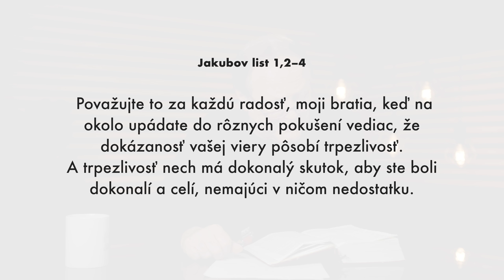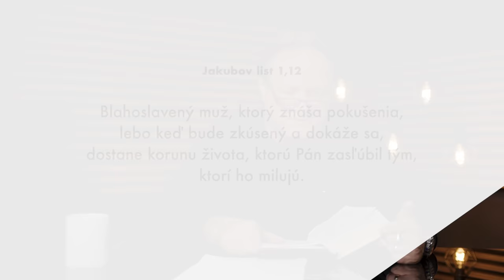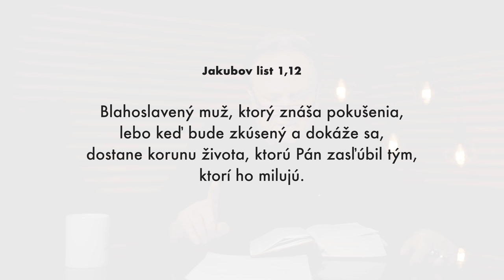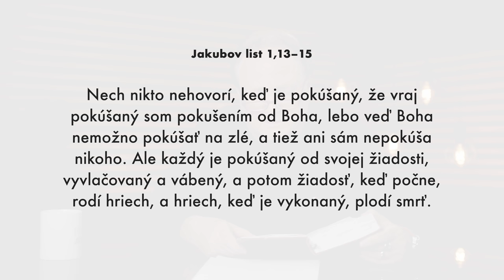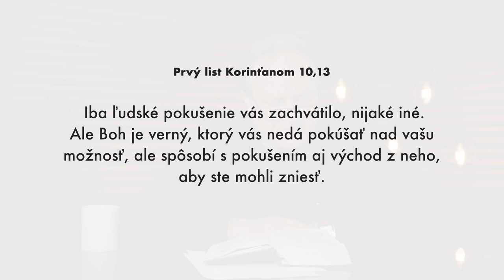Zvody na hriech – Jaroslav Kříž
Biblické vyučovanie pastora Jaroslava Kříža.

Kresťanské spoločenstvo Milosť
Lazovná 72
Banská Bystrica